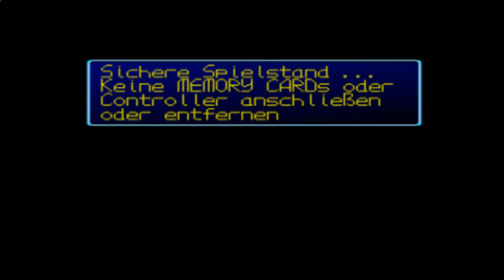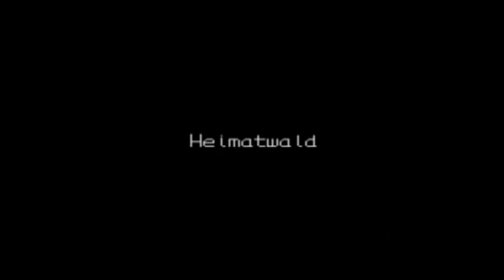Let's Play Digimon World Part 35 Erstmal Wurzeln schlagen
"Ich bin eine Blume! " - Palmon

So haben wir es das erste Mal kennen gelernt und nun läuft auch uns eine Blume hinterher.